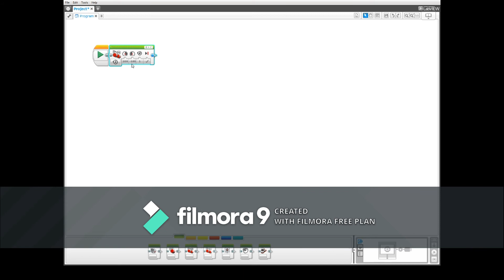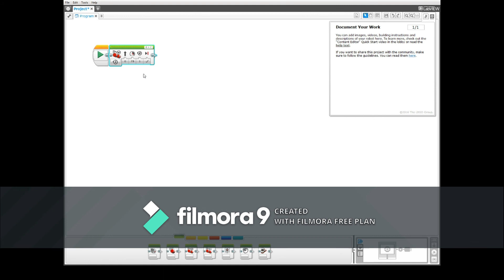Types of Turns with Lego Mindstorms EV3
In this video, we show how to program the different types of turns that are possible with the Lego Mindstorms EV3 software.

If you have any questions about EV3 programming or FIRST Lego League (FLL) in general, feel free to contact us on our social media pages or leave a comment down below!